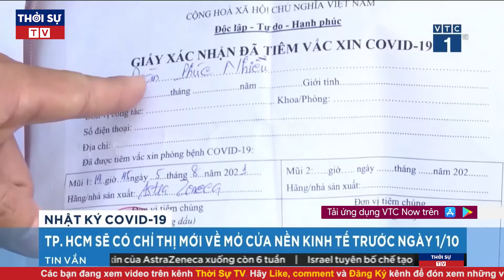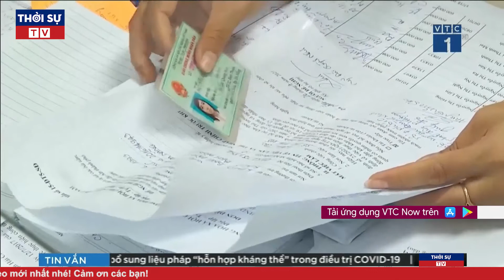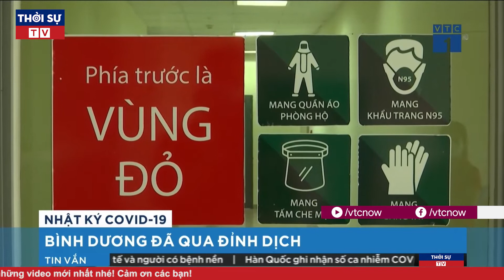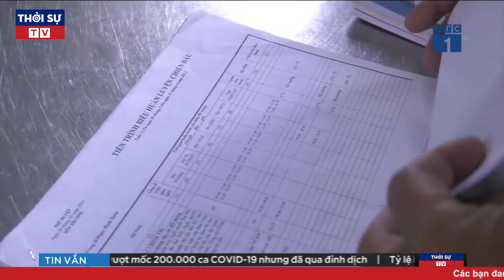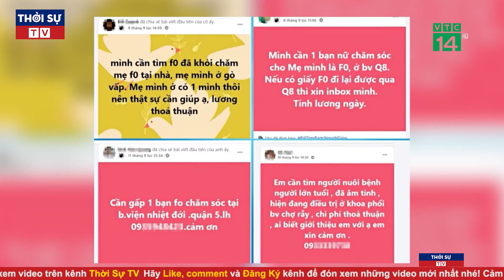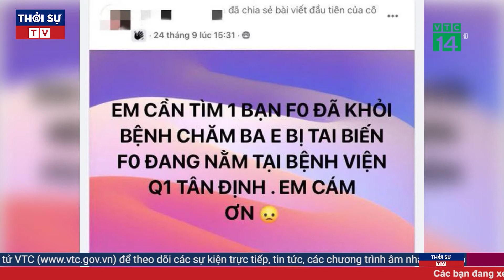Thời Sự Việt Nam Nóng Nhất Trưa 27/9/2021 | Tin Tức Covid-19 Mới Nhất | Tin Tức 24h Mới Nhất Hôm Nay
▶ Theo dõi những nội dung mới và hấp dẫn nhất:
☞ Thời sự Việt Nam mới nhất:
☞ Thời sự Quốc tế mới nhất:
☞ Tin Quốc tế mới nhất:
☞ Tin tức 24h mới nhất: